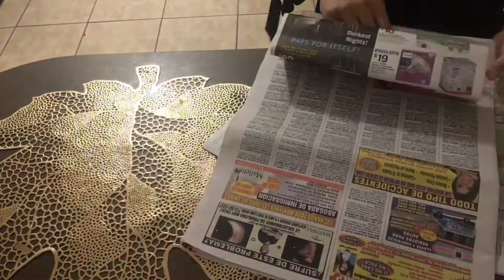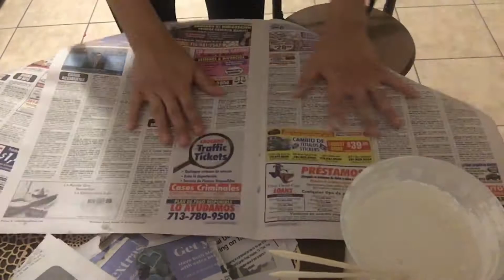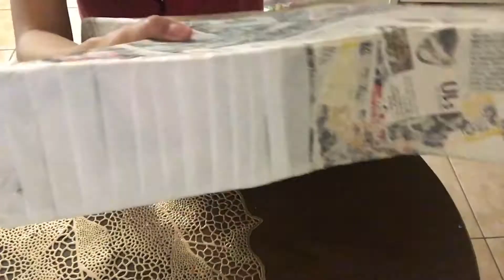DIY: Star Piñata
Do it yourself star piñata!
Hope this video was helpful for you.

Recorded: IPhone 6s